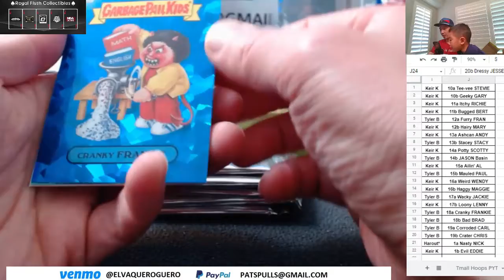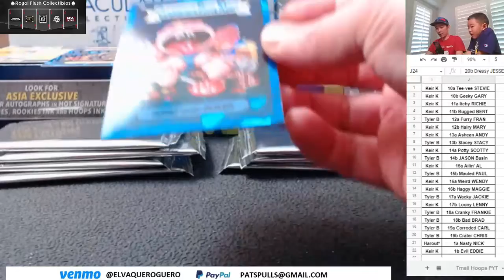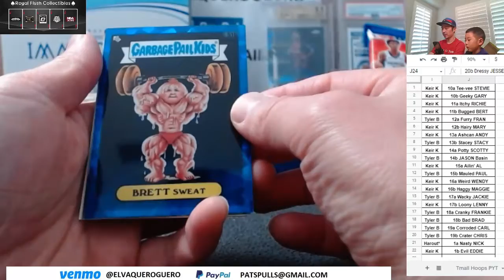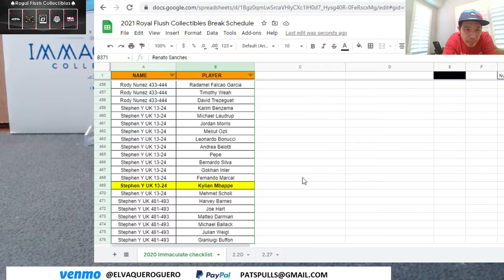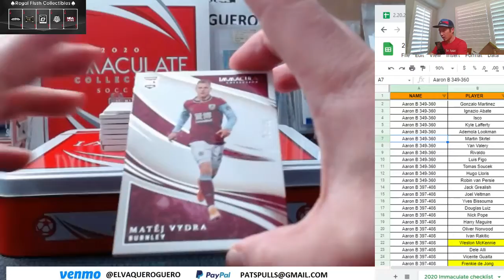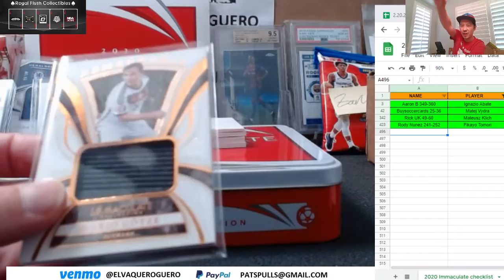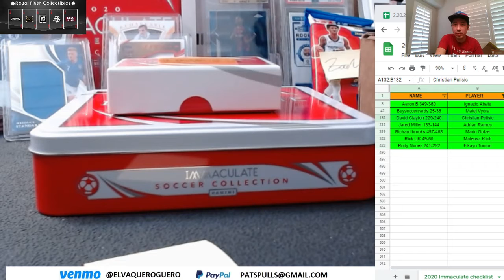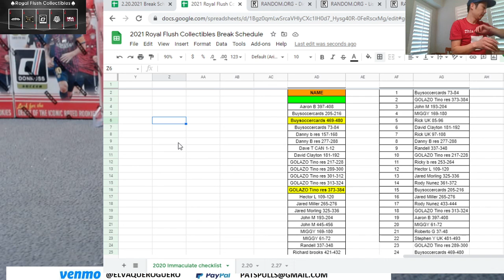SAPPHIRE GARBAGE PAIL KIDS AND 2020 IMMACULATE SOCCER BREAK ! 2021 02 20 14 16 12 w/ PRANK